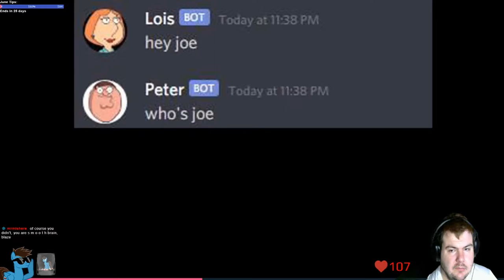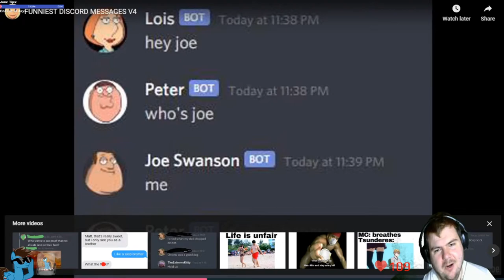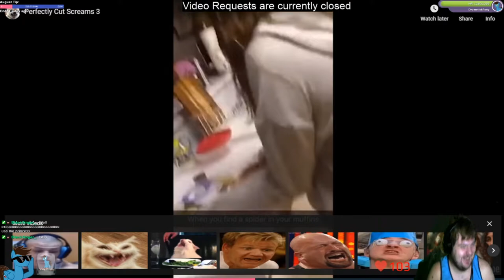Best of Drumstick Pony's Twitch Streams: Volume 2